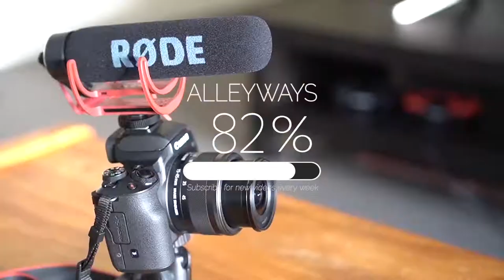24 hrs in Melbourne? Best Things To Do!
Visiting Melbourne? Whether for a short stay or the long haul, this video breaks down the Must See Places and Best Things To Do in Melbourne! From the cheap and easy, to the free and exciting, we kick it off with an epic Road Trip and end it with a Guide to the most livable city in the world!

Usually it would be myself dragging you to new places, giving Tips and Travel Advice, but this time I handed it over to comedy extraordinaire Marco, and the Lost Boyz (Mikey and Robbie) who decided on a Road Trip to from Adelaide to Melbourne. They see everything on the way, and then show you how to explore the most famous places in Melbourne.